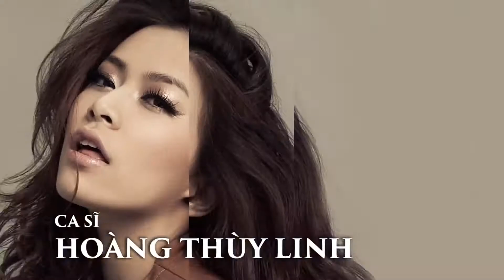CANIFA FASHION SHOW 2014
FASHION.COM.VN